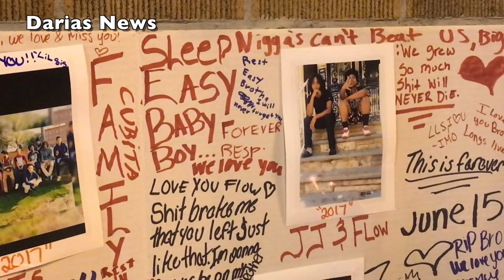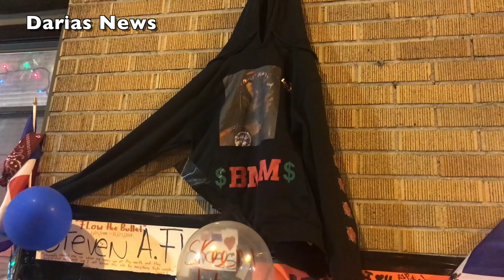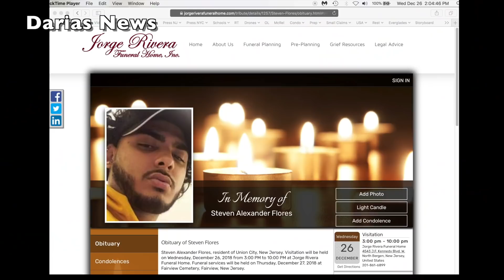West New York, N.J. Fatal Shooting Update #2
The Hudson County Prosecutor's Office continues to investigate the fatal shooting of Steven Flores on December 23 on Park Avenue in West New York, N.J. Meanwhile, a dramatic video captures the immediate chaos after the shooting is anonymously explained by the 16-year-old girl who recorded the clip. The update also includes interviews with Flores' girlfriend and friend.